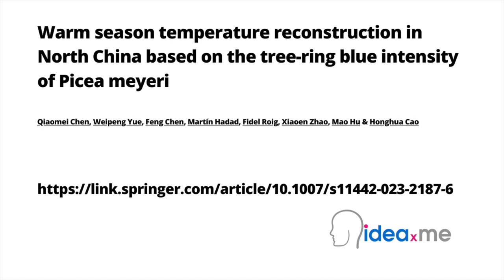Discovering Blue Light of Past Climates| Blue Reflections of Time | Dr Illingworth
Dr. Sam Illingworth reads his poem, Blue Reflections of Time. Poem 113. 💙💡⌛️🌲

Watch to discover the latest science 🔬papers communicated via the medium of poetry!   🧐 Find the new and groundbreaking research, on which this poem and ideaXme video are based

This poem is inspired by recent research, which has used ancient tree rings to reconstruct the climate records of North China.

Over the last three decades, scientists have noticed that North China has become increasingly dry and warm, raising concerns about climate change in the region. However, understanding these climate patterns over the long term has been challenging. This difficulty arises from the scarcity of comprehensive climate data, especially those that could give insights into historical temperature changes. Traditional methods have struggled to provide a detailed picture of climate variability and its causes in North China, highlighting a need for more innovative approaches to reconstruct historical temperatures and understand their impact.

In response to this challenge, a team of researchers embarked on a groundbreaking study using 45 core samples from Meyer’s spruce (Picea meyeri) trees in western North China to develop a 281-year record of latewood blue intensity, a novel method for studying past climates. They discovered that the reflection intensity of blue light from these samples, particularly during the warm season from May to August, is primarily influenced by the maximum temperatures, allowing them to trace back the climate conditions to as early as 1760 CE. Their analysis revealed several periods of unusually high and low temperatures over the past 261 years, providing a much clearer view of climate variability in North China. This work is significant not just for its innovative approach to climate reconstruction but also because it links these historical climate patterns to broader climatic phenomena, such as sea surface temperatures in the Pacific Ocean. By doing so, the study suggests that the extremes of warm season temperatures in North China could become more pronounced with ongoing global warming, underlining the importance of understanding historical climate patterns to predict future changes.

Video credits:
Video interpretation created by the team at ideaXme, a collaboration as part of ideaXme Creators.
Voice-over for ideaXme introduction: Nicole Stott, retired NASA astronaut, founder of @spaceforartfoundation8741 and ideaXme board advisor.

All images used in this video are sourced from CANVA, so it is assumed that there are no restrictions for using these images on social media or on other media platforms.

ideaXme's founder: Andrea Macdonald
ideaXme is a global network that harnesses the power of people who shape the world to reach out across the planet to communicate and encourage participation in ideas that Move the human story forward™. Today, a global podcast on 12 platforms, available in 40 countries, a mentor and creator programme. Soon much more!
20 ambassdors, subject matter experts.
6 board advisors.
Mission: Let's Move the human story forward™!
Passion: Rich Connectedness.